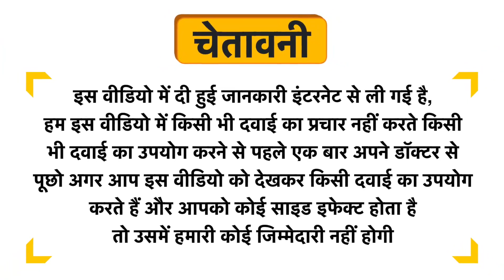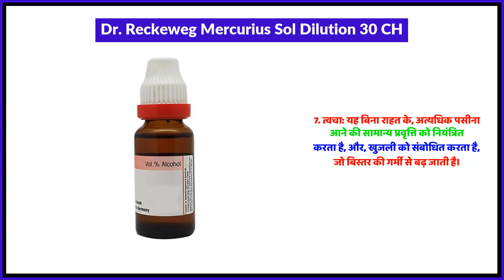Dr. Reckeweg Mercurius Sol Dilution 30 CH Uses in Hindi | Side Effects | Review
Dr. Reckeweg Mercurius Sol Dilution 30 CH Uses in Hindi | Benefits | Side Effects | Dose

Dr. Reckeweg Mercurius Sol Dilution 30 CH Uses in Hindi
Dr. Reckeweg Mercurius Sol Dilution 30 CH Use in Hindi
Dr. Reckeweg Mercurius Sol Dilution 30 CH Kis kaam aati hai
Dr. Reckeweg Mercurius Sol Dilution 30 CH Review
Dr. Reckeweg Mercurius Sol Dilution 30 CH Use
Dr. Reckeweg Mercurius Sol Dilution 30 CH Side Effects
Dr. Reckeweg Mercurius Sol Dilution 30 CH ke Fayde
Dr. Reckeweg Mercurius Sol Dilution 30 CH ke fayde in hindi
Dr. Reckeweg Mercurius Sol Dilution 30 CH how to take
Dr. Reckeweg Mercurius Sol Dilution 30 CH how to use